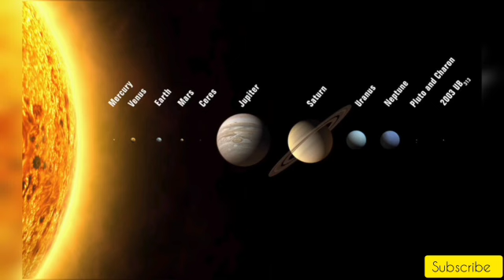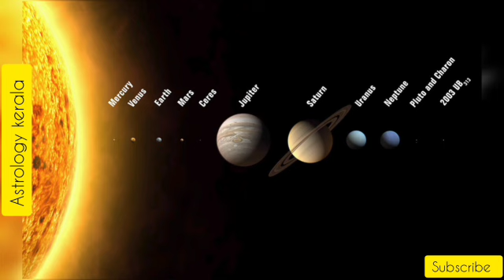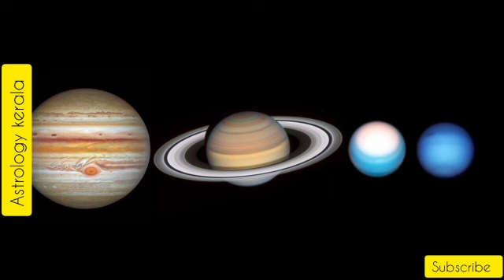Horoscope |18/09/2023| മഹാസമ്പന്നയോഗം